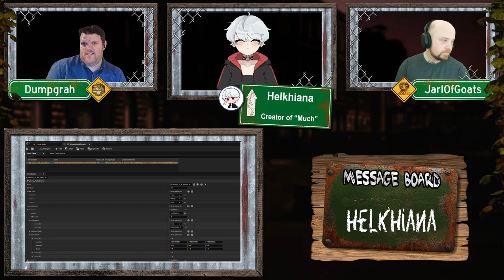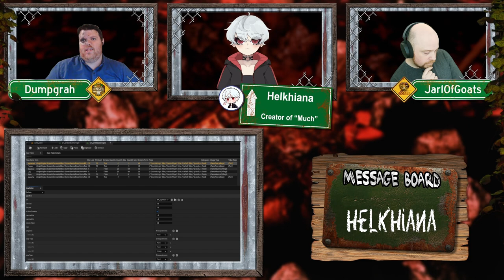Game Dev, Modder, Streamer! Helkhiana: A Multi-Talented Inspiration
Episode 20 - Game Dev, Modder, Streamer! Helkhiana: A Multi-Talented Inspiration Helkhiana
Helkhiana is a DayZ modder, streamer, and game developer known for their Helkhiana's Weapon Pack mod, which adds a wide variety of new weapons to the game. They are also known for their high-quality work and attention to detail. Helkhiana has over 1.5K followers on Twitch playing such games as Icarus, New World, and Farlight 84 and much more! They are a highly respected member of the DayZ community and their mods are some of the most popular and well-regarded mods available for the game.

In addition to their work on DayZ mods, Helkhiana is also a game developer using Unreal Engine.
Helkhiana is a talented and versatile individual. They are a role model for aspiring modders and game developers.

Time Stamps
🏁Start : 00:00
🌟 Helkhiana Introduction : 0:19

Helkhiana The Game Dev/Modder/Streamer : 01:01

   DayZ Modding Experience : 05:47
         Community Question 2 : 36:41
         Community Question 3 : 38:52
         Community Question 4 : 41:15

   UnReal Engine 5.0 Development & Game Showcase :   19:50
   Unreal Engine 5.0 Talk and Showcase Part 2 : 44:26

    Helkiana's DayZ Server Willow Glade :  1:07:32
Server name: [PVE] [EU] Willow Glade | Hardcore | Custom Mods
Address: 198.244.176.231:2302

Helkhiana Game Dev Advice : 1:18:47

Closing Recap : 1:21:07